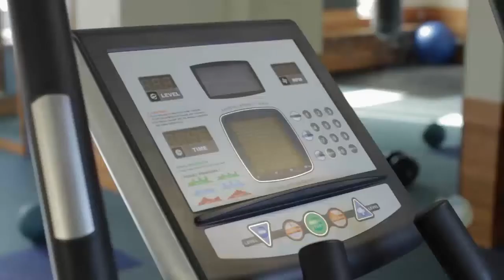More Halls at UC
Get a snapshot of the 6 different Hall experiences on offer at the University of Canterbury. to discover more about UC.